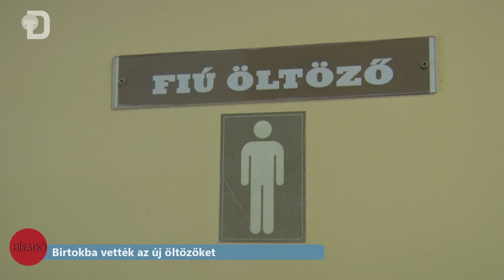Birtokba vették az új öltözőket